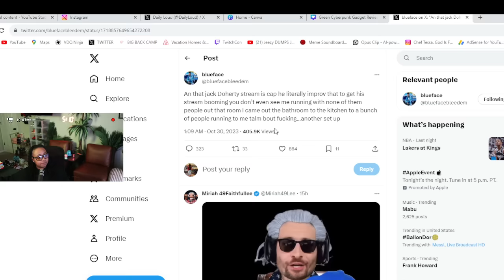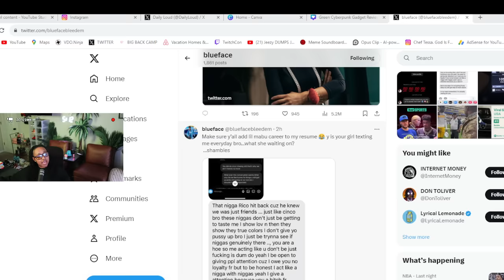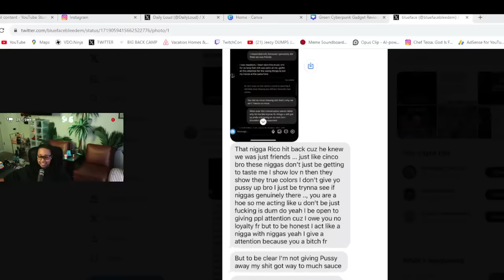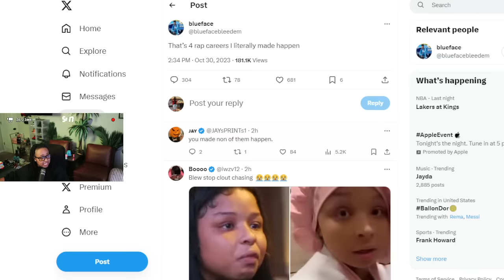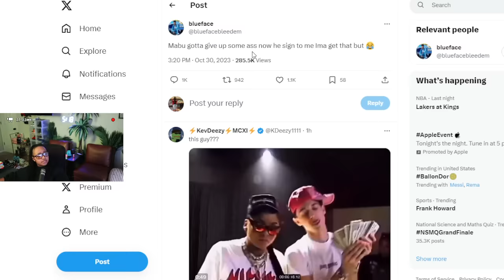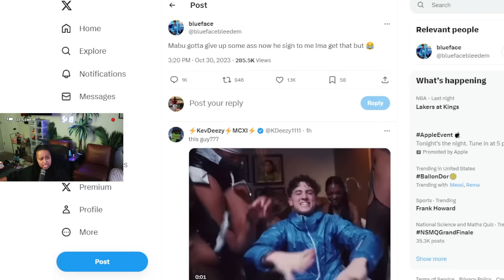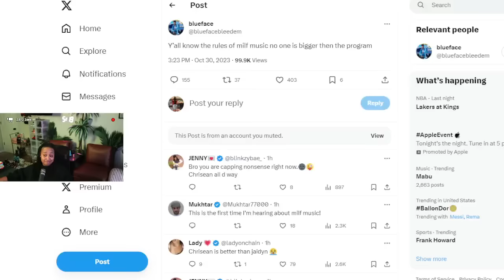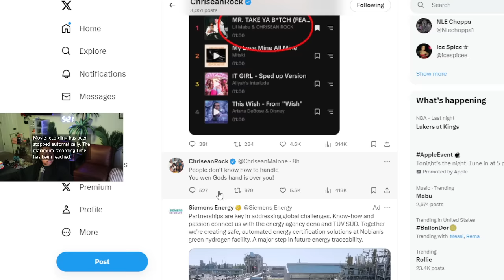Blueface said he wants Mabu’s 🍑🥴🤣